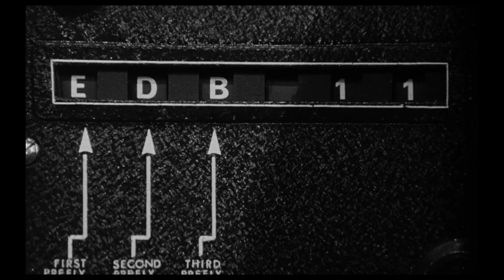Dr Strangelove in The Screening Room at Parade House: Fri 12th April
DR STRANGELOVE (1964) Cert PG
Peter Sellers, George C Scott, Sterling Hayden. Directed by Stanley Kubrick. (1h 35m)

Dr Strangelove is Stanley Kubrick's ultimate masterpiece, a razor-sharp dissection of the stupidity of man's obsession with technological advancement presented as deadly satire. It's his only comedy, and as a result of Peter Sellers' sublime performance in three completely different roles, it's very very funny indeed. Kubrick asks a very simple question: what would happen if the man in charge of the US nuclear deterrent goes mad and issues instructions to attack Moscow? Sterling Hayden was never better than he is here as General Jack D Ripper, convinced that his precious bodily fluids are being poisoned by secret Soviet contamination of the water supply. Peter Sellers is, first, the feckless British aide-de-camp who attempts to talk Ripper down, then the equally hopeless American president who attempts to defuse the likelihood of a Russian response to the attack; and then, finally, and most hilariously, the crazed scientific genius Dr Strangelove, architect of the US nuclear programme. The storyline has never been more timely. Christopher Nolan's Oppenheimer has revived the conversation about the existential risks of nuclear detonation just at a time when the war in Ukraine and the possibility of a second Trump Presidency have made its threat seem greater than ever before. There's never been a better moment to remind ourselves of the black comedy of our modern age. And you have to laugh, because otherwise you'd cry.